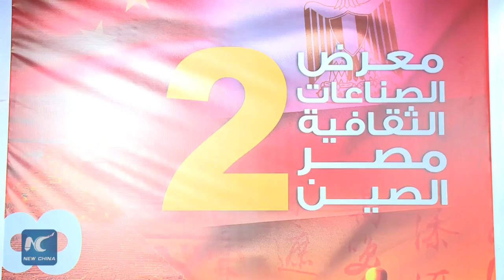2nd Egypt-China cultural exhibition kicks off in Cairo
The second exhibition of Crafts and Cultural Industries Egypt-China was held on Wednesday in Cairo Opera House and will last till 14 January.

The exhibition aims to introduce handicrafts and traditional arts between the two countries and open channels of communication between artists.

The Chinese Pavilion includes traditional art pieces, handicrafts, plastic paintings, artwork, ceramics and embroidery, and an interactive workshop with a number of Egyptian calligraphers.

The Egyptian pavilion includes a traditional crafts center that displays jewelry, ceramics, plaster, glass, joinery and copper works.